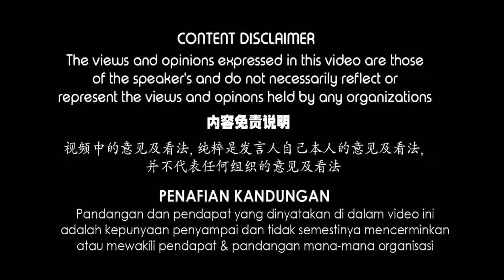COVID-19 救助计划 - 保险保费暂缓3个月！你申请成功吗？是不是到期了？怎么办？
首相在（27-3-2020）烧来了好消息。
COVID-19 经济救助计划当中有关系到保险的。

也就是说，符合条件的，有资格的保客呢，可以向保险公司申请暂缓保费3个月，来帮助大家在这个疫情中，得到金钱上的松动。

你符合条件吗？你有申请吗？申请成功了吗？

3个月过去了吗？
如果还没有还保费，怎么办？